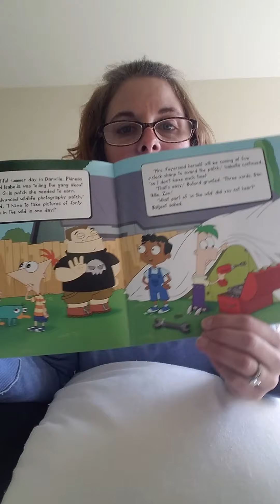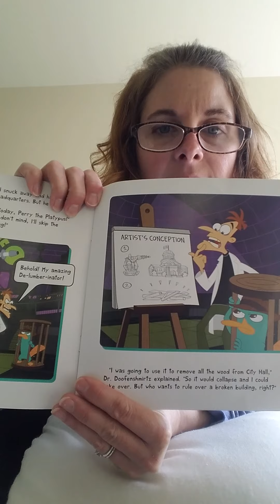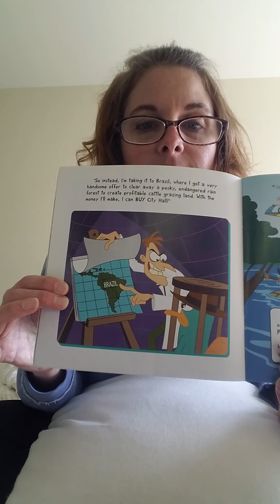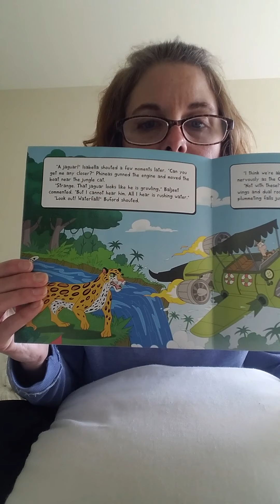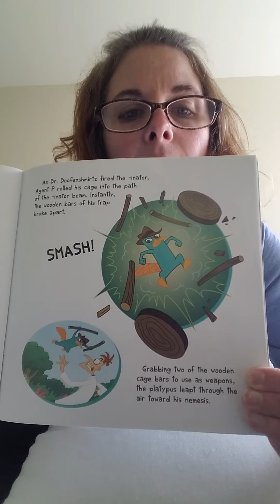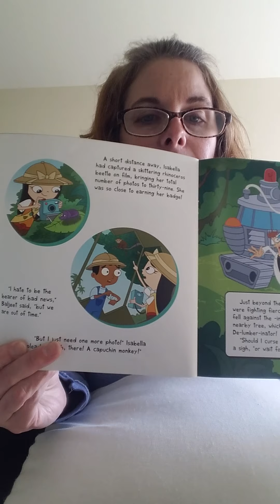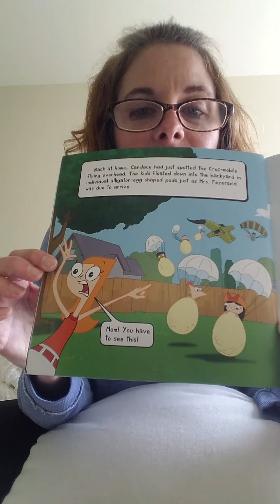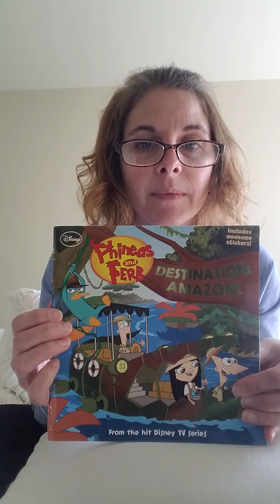Phineas & Ferb Amazon Adventure